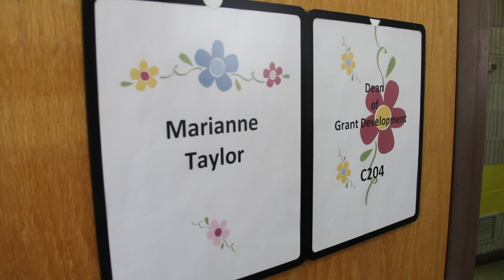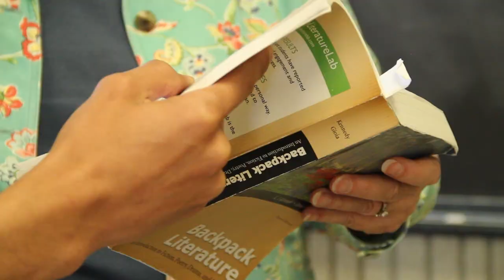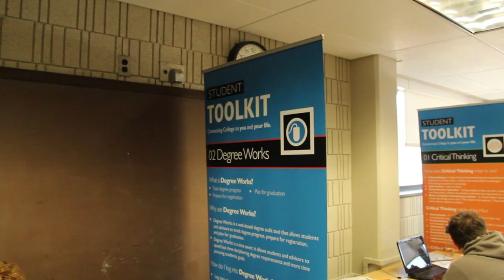BCC Honors Retirees - Spring 2014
Bristol Community College Honors it's spring 2014 retirees.